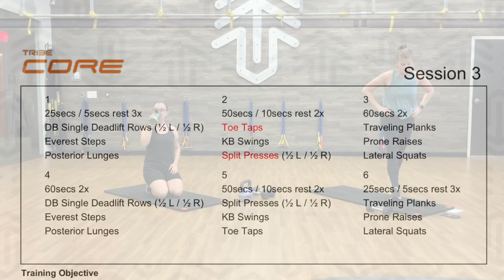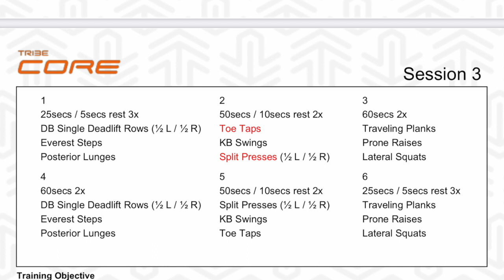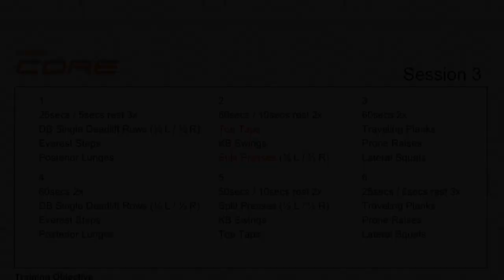Tribe Core Week 3 (Coach lead)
This video is about Tribe Week Session 3 coach lead